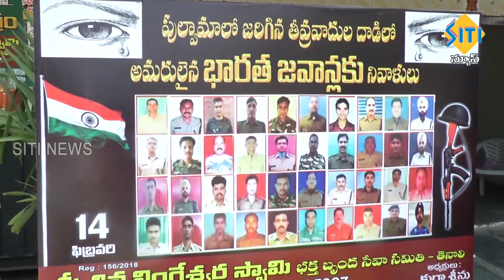TENALI SITI NEWS - 14 2 2023 - 7 30 PM PART - 1